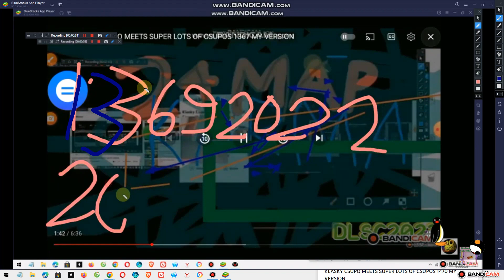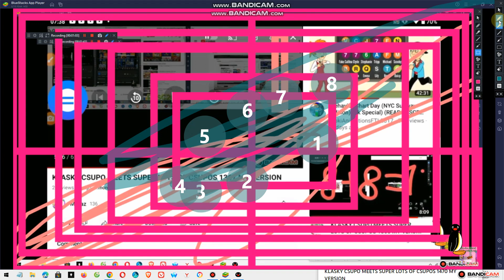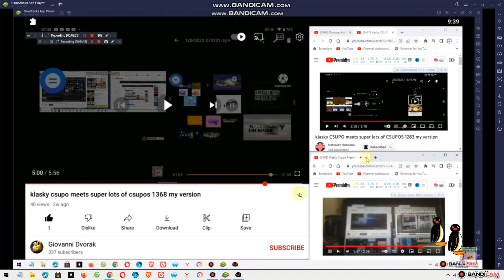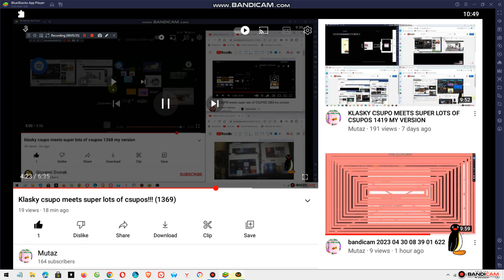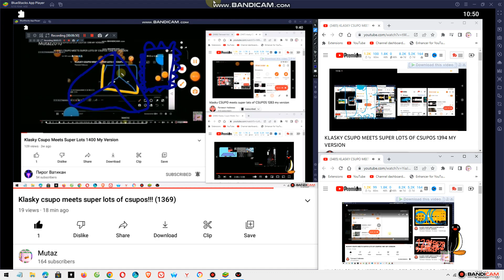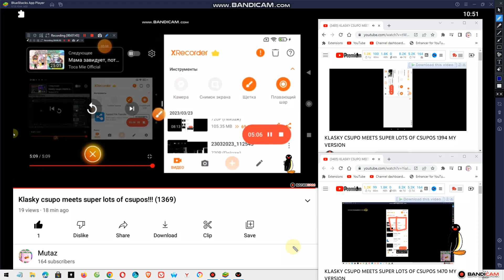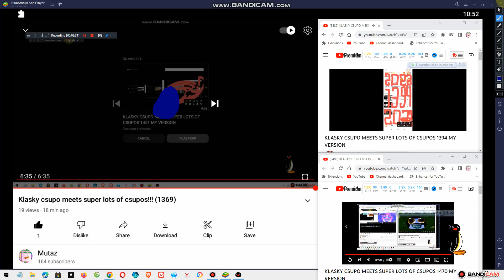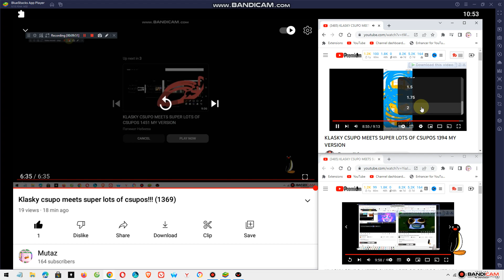KLASKY CSUPO MEETS SUPER LOTS OF CSUPOS 1370 MY VERSION